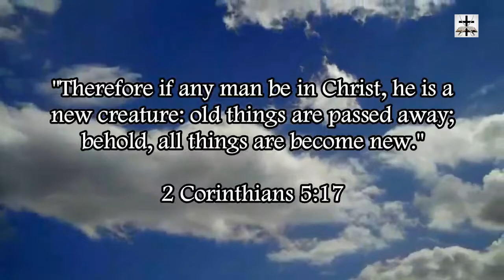Illuminati Antichrist Idolatry At The Vatican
Showing Illuminati antichrist symbolism in the pagan Vatican.